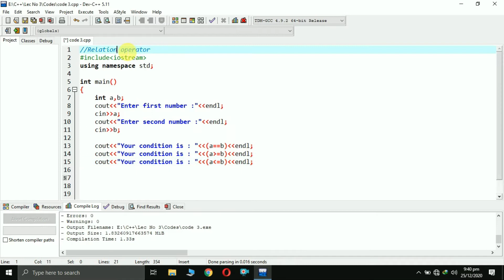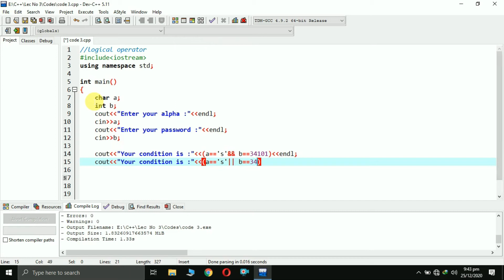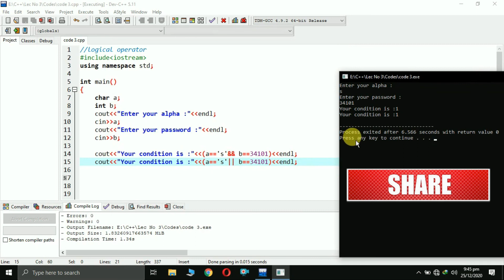Logical Operators in C++ with Example Program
Logical operators in c++ with example program, logical operators in c++ how to write logical operators in c++ operators,  logical operator in c++ example, logical operators in c++ language, logical operators in c++ in hindi